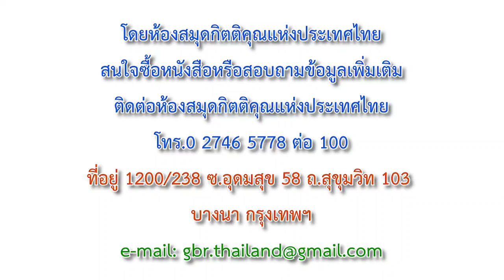HW2118CH_約翰福音第十八章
約翰福音
第十八章